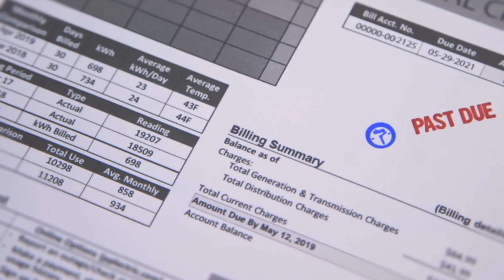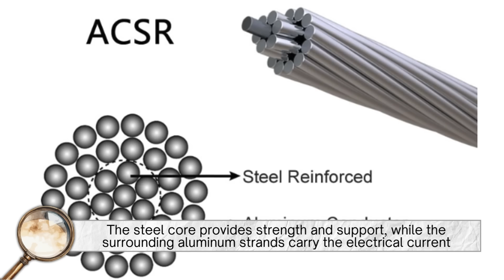Why Do Power Lines Use Aluminum Instead of Copper?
Why do power lines use aluminum instead of copper, even though copper conducts electricity better? 🤔

In this video, we’ll explore the fascinating science, engineering, and economics behind why aluminum has become the dominant metal for power transmission across the world. From its lighter weight and lower cost to clever engineering solutions like ACSR cables, you’ll discover why aluminum is the smarter choice for long-distance electricity transmission.

If you’ve ever looked up at those high-voltage lines and wondered why they aren’t made of copper, this video will finally give you the answer — in simple and engaging terms.